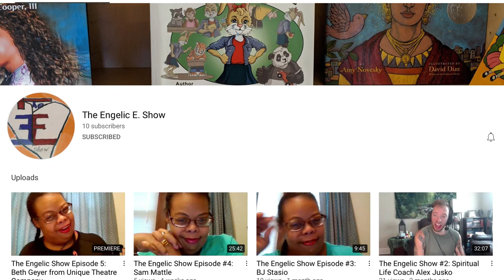Self Advocacy in Action- Living On Your Own Interview with Gwen Squire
Engelic interviews Gwen Squire about the Moving On Up self advocacy group and living on her own.